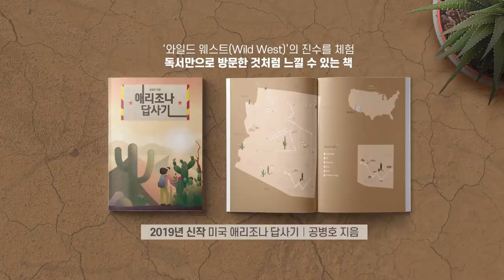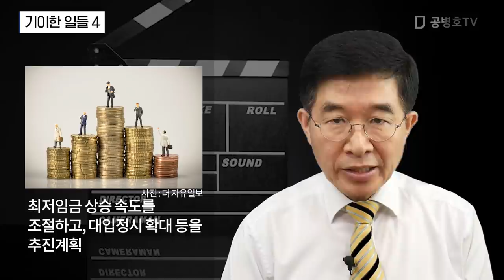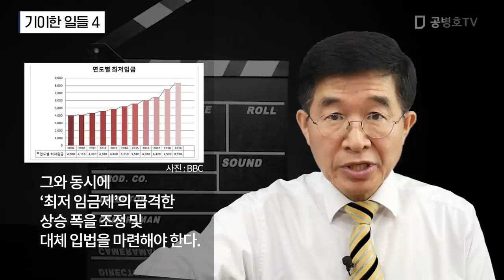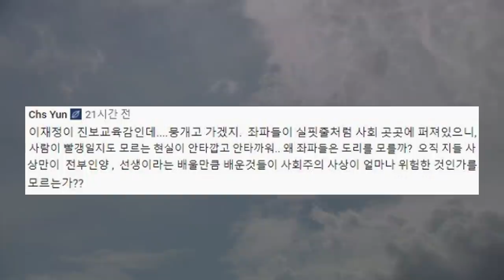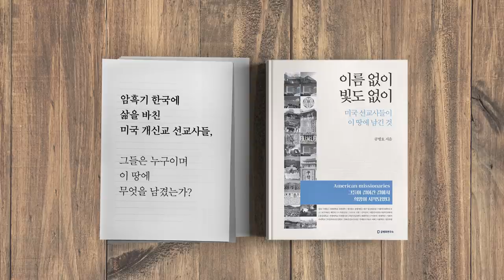기이한 일들 4 [공병호TV]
기이한 일들 4

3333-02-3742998 카카오은행 (예금주 : 공병호) / (텔레뱅킹 : 090 & 은행코드 : 90)

참고자료
1. ‘청년정책’ 판 키우는 서울… 경기는?, 정진욱, 기호일보, 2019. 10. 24
2. "정권이 변했다, 우리를 속였다" 文 콘크리트 지지층에 균열음, 정우상, 조선일보, 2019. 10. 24
3. 친북 앞에서 법 집행 구걸하는 경찰, 한현우, 조선일보, 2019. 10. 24
4. 전 주한 미국 대사들 대사관저 침입 용납 안 돼 ... 주재국의 보호 조치 필요, 백성원, VOA KOREA, 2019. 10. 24